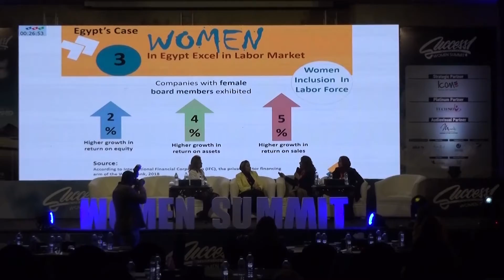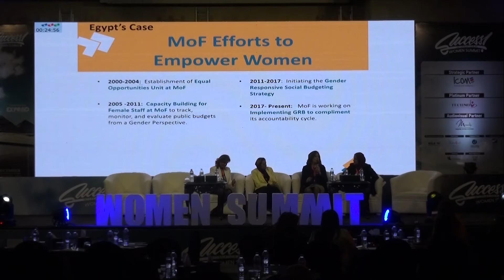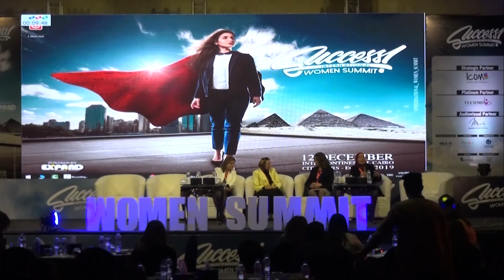Session 6: Economic Development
Moderator:
YOUMN EL HAMAKI
Adviser to the Minister of Local Development

Panelists:
GHADA KANDIL
Sub Governor, Corporate Communications at The Central Bank of Egypt
NANCY ABDEL AZIZ ASAD
Director of Projects Department, General Department for Women Affairs at Care Sector
SARA EID
Head of Fiscal Transparency & Citizen Engagement Unit- Ministry of Finance